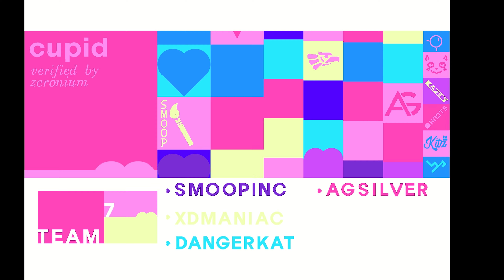[4K] Cupid - By Me, Xender Game, Voxicat, and More - Extreme Demon Showcase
This is my final level of 2.1 and I couldn't be more proud of how it turned out! Everyone did really good and each part is fantastic! Cupid was made using the same megaswap format as my team zero megacollabs, but I expanded the creator list beyond the team and invited people who I look up to and wanted to work with. I am super grateful to everyone who participated, and especially those who helped out during the polishing process, sometimes rethinking a part from the ground up; thank you so much to Xender, Lyriaki, Kazey, Knots, and Kitzsune. Helix and Cupid were built simultaneously using the same schedule, in the same server, so shoutout to anyone who was brave enough to sign up for both!

This project was a lengthy and intense grind for me, that affected my health, mostly because of the fear that the update would come too soon and ruin my plans and change the editor. I built all the gameplay, being my best layout I have ever made. When swaps were done I spent a long long time making sure parts were congruent enough and transitions were stylish. My main contributions during this process were extending part 2 by 6%, using a scrapped block design from Kitz and help from Xender to completely redesign part 5, and the endscreen, which was conceptualized by Lyriaki, but constructed by me.

Im thrilled for Zeronium to start verification pretty soon, after it is playtested and fixed up a bit. The level is meant to be a pretty beginner extreme. Maybe just slightly harder than something like Acu. Acu and Turbo Overdrive were my main gameplay inspirations, but it will probably end up harder. Special thanks to my playtesters who are going to help make this level the best it can be.

Special thanks to JamAttack for being able to record this high quality showcase for me. He offered when I needed it and dealt with my slow perfectionist BS, thank you man.

Video recorded by @JamAttack

ID: 95757926
Song: "What You Love" by garlagan